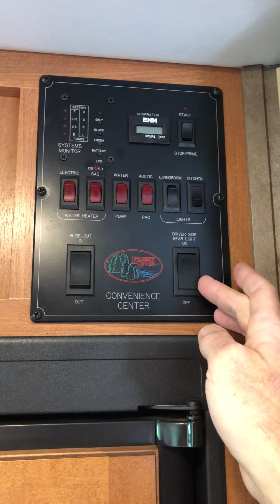2016 Forest River Forester MBS 2401W, 24' Class C Motorhome.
2016 Forest River Forester MBS 2401W, 24' Class C Motorhome. Mercedes Benz Sprinter 188HP Diesel Engine, Full Slide Out, Power Awning with LED Lighting, Sleeps 6, A/C Unit.